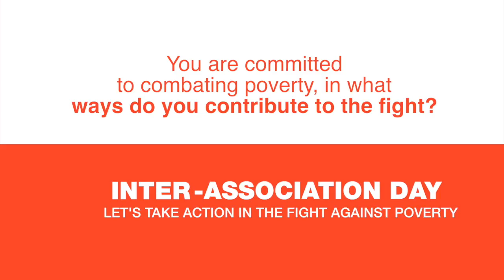Inter-association day : Let's take action in the fight against poverty